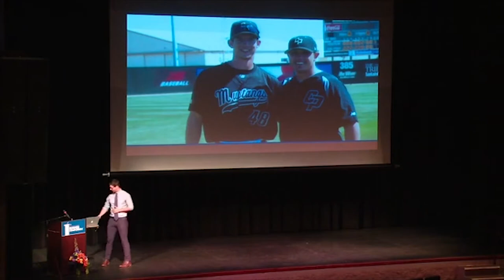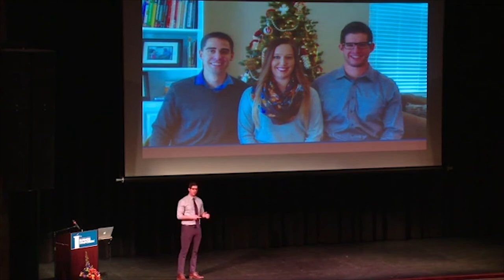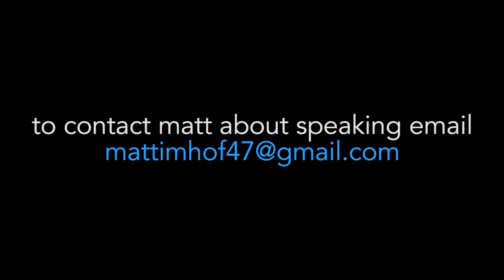Matt Imhof: Define Yourself (Shortened)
I gave this speech at the Central Coast Business Symposium in June of 2017.  I touched on my life story, my successes and failures in baseball, and my injury.  My goal is to share my story with as many people as possible and hopefully make a positive impact on their lives.  I hope you enjoy it.

S/O to Chris Gaines for all the editing on my videos.